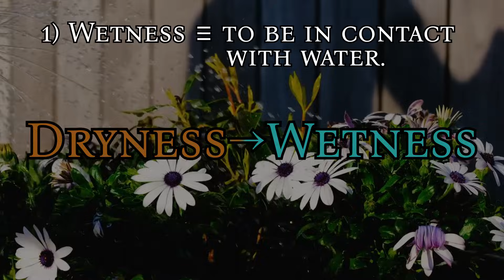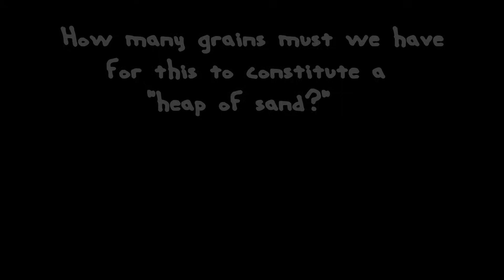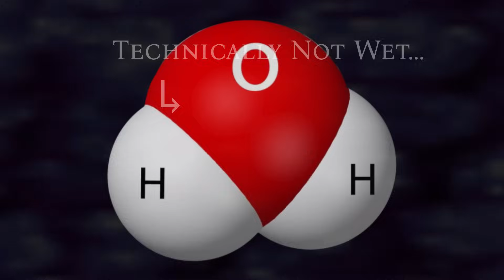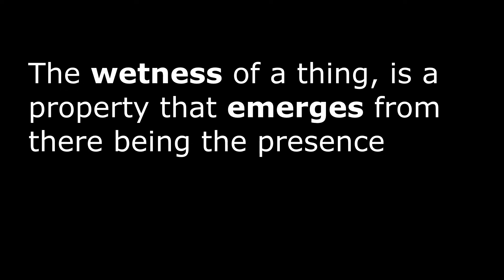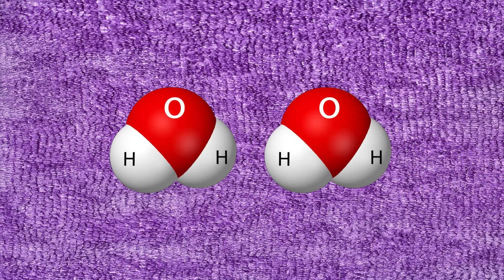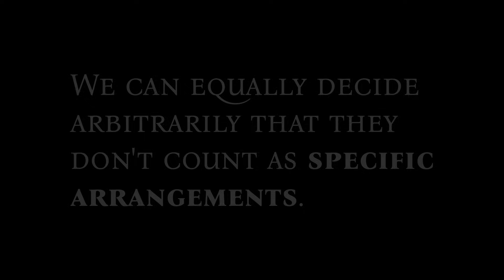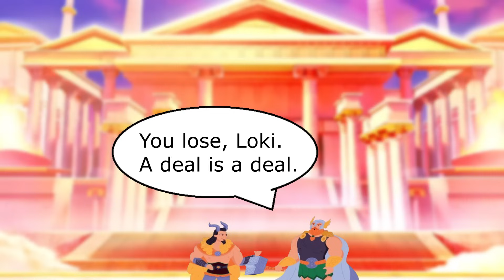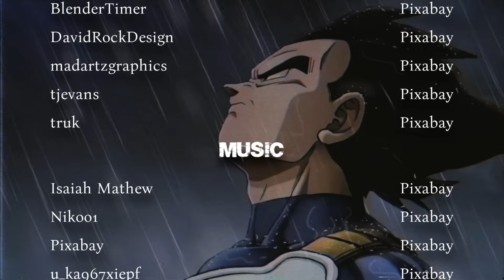Is Water Wet? (I promise this is an interesting question)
Let's take the question seriously. Is Water actually wet?